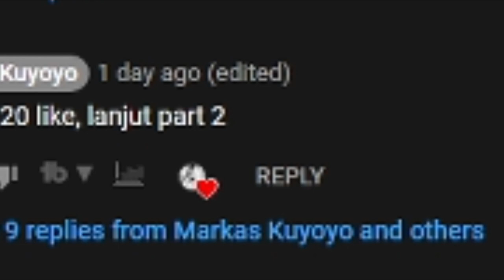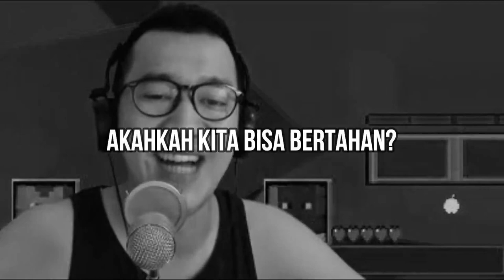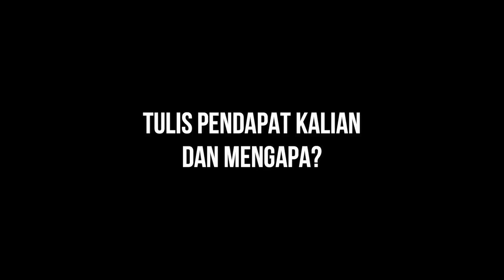Minecraft tapi bukan Minecraft - Minecraft Indonesia (Left 4 Dead MOD)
MINECRAFT tapi kok bukan MINECRAFT? alias mod, karena sebenarnya aku main game left 4 dead 2 menggunakan mod MINECRAFT dan bermain di map / dunia minecraft. berperang lawan zombie pakai senjata api